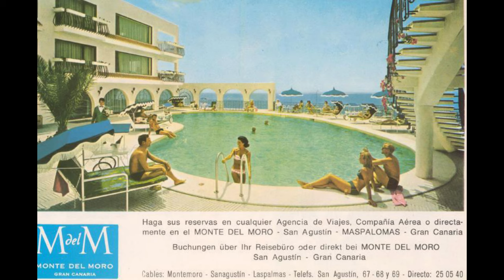San Agustín Gran Canaria Old Photographs 😱 Maspalomas Costa Canaria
✅ San Agustín Gran Canaria. Amazing old photographs.

DE DE
ES ES
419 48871